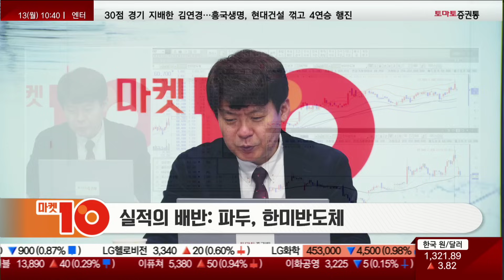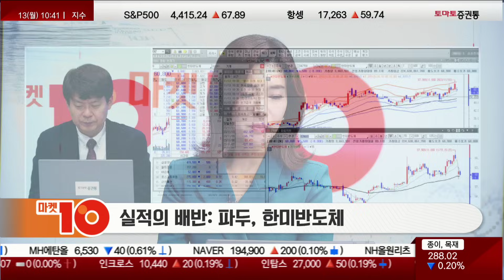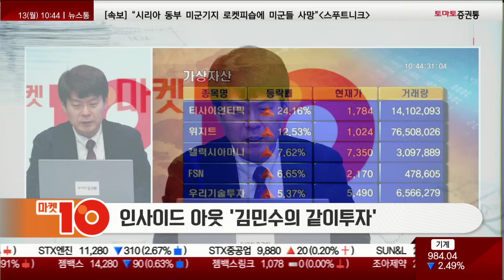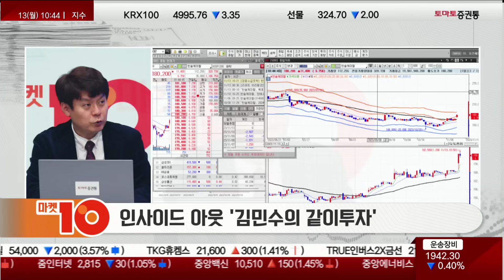[김민수 대표] 공매도 폐지 후 시장은 이렇게 변했다! 지금 지켜 볼 섹터와 종목은?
▶권미란의 인사이드아웃 [김민수의 같이투자]
진행 : 권미란
출연 : 김민수 대표(레몬리서치)
♣인사이드 아웃 '김민수의 같이투자'

주제 : 공매도 폐지 무용…어떻게 대응할까?

1. 공매도 폐지 이후 수급 및 시장 변화
2. 이번주 시장 포인트: 미국 CPI+ 미중정상회담
3. 실적의 배반: 파두 한미반도체